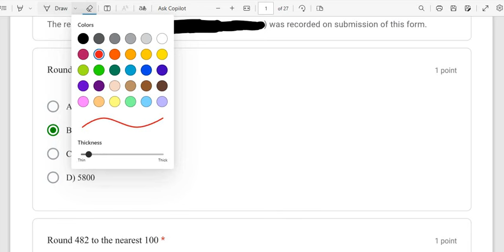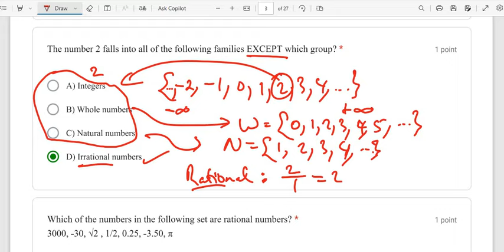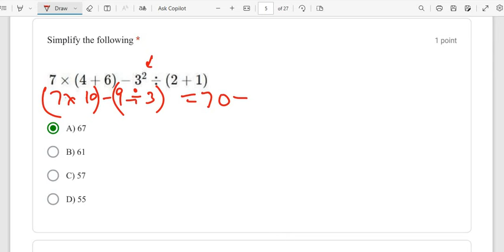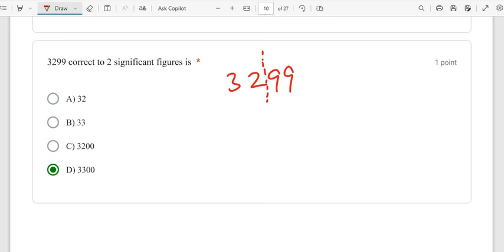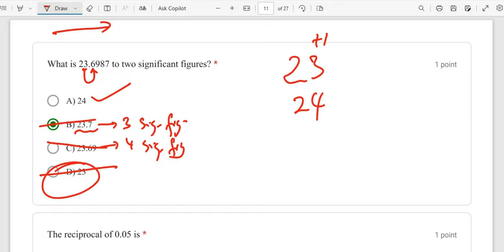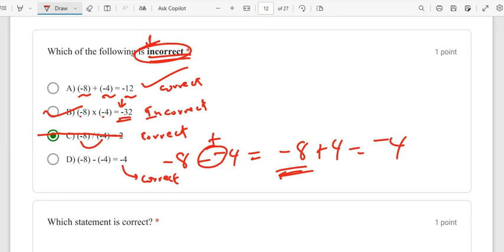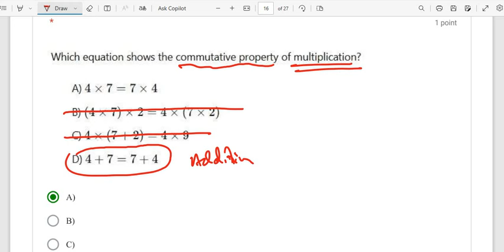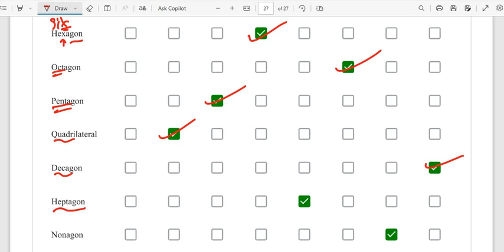Multiple Choice Pt A| Decimal places, significant figures, scientific notation, Algebra etc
Decimal Place
Significant Figures
Standard Notation
Rounding to nearest 10, 100, unit
Fractional percent
Classification of numbers
Ordering of Fractions from small to largest
Directed numbers
Associative law of additiona and multiplication
Commutative law of addition and multiplication
Distributive Law
Word Phrases into Algebraic Expression
Algebraic Substitution
Naming Polygons based on number of sides (from 4 to 10)